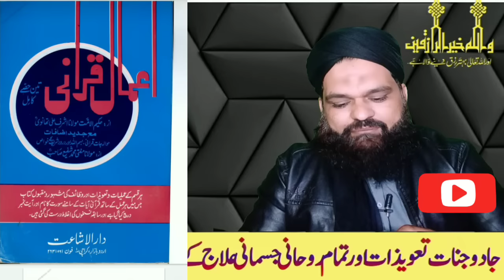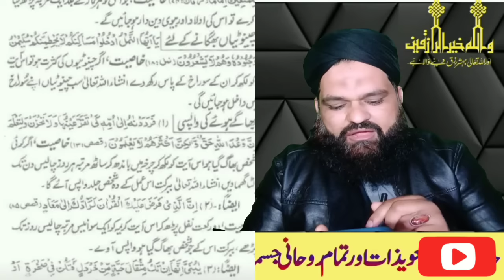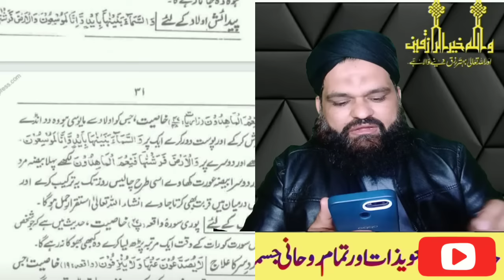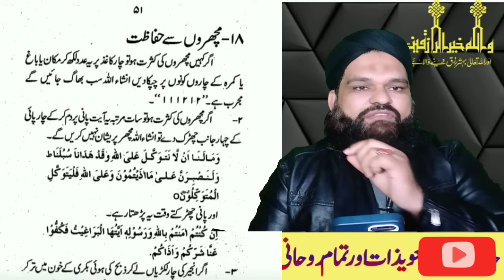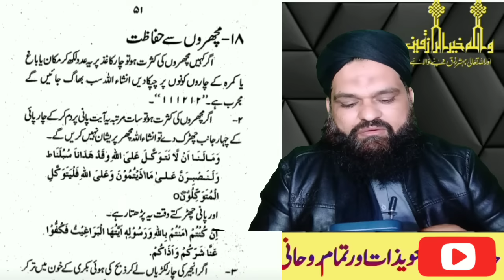sheikh ul wazaif hakeem tariq mahmood ki haqeeqat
sheikh ul wazaif hakeem tariq mahmood ki haqeeqat | hakeem tariq mahmood

is video main hum ny sheikh ul wazaif hakeem tariq mahmood par aeterazat ka jawab dia gia hy
molana mufti tariq masood sahib
muhtaram naeem butt sahib
aur un ke ilawa jo log
Hakeem Tariq Mehmood ya Tasbeeh Khana Ubqari wazaif aur Sheikh ul Wazaif Hakeem tariq Peer O Murshid par اعتراضات karty hain hum nu un tamam اعتراضات ka مدلل jawab dia hy
ہماری رائے کے مطابق شیخ الوظائف حکیم طارق محمود چغتائی صاحب کے وظائف بہترین ہوتے ہیں اور تسبیح خانہ لاہور میں عبقری کے جتنے چاہنے والے آتے ہیں وہ فیض پاتے ہیں
ہمارا مقصد دوریاں ختم کرنا ہے